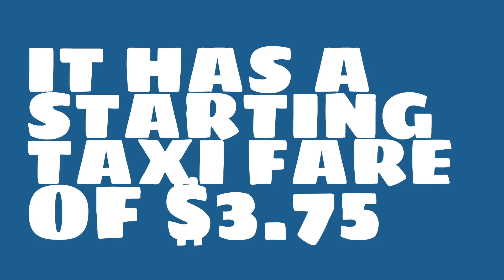What is the per mile taxi fare in Bloomington, IL?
Watch this video to learn about taxi fares in Bloomington, IL. (based on average data)